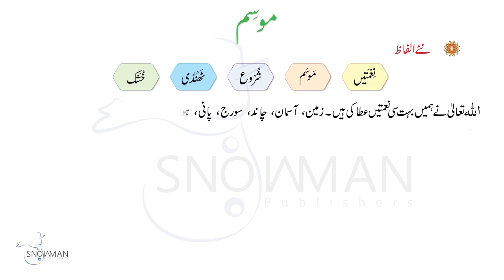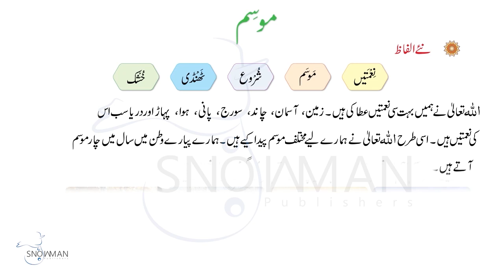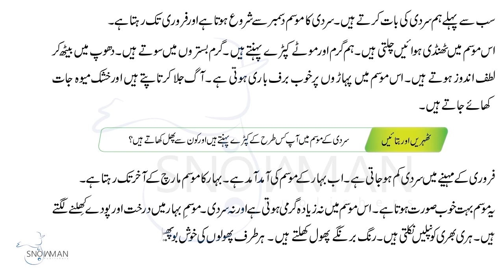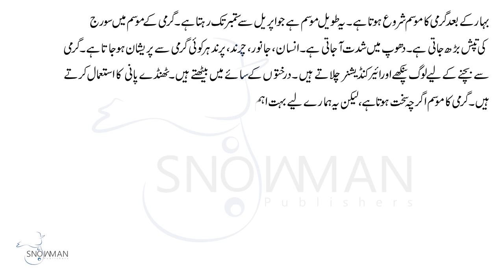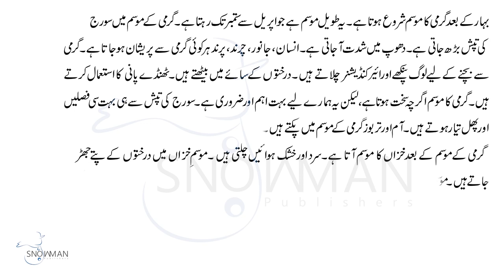اردو جماعت اول باب ہشتم موسم